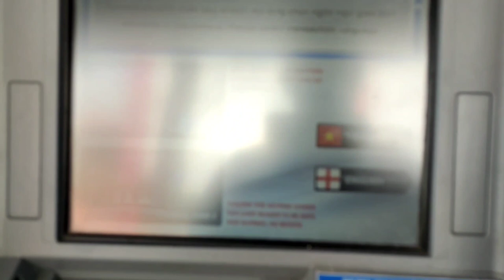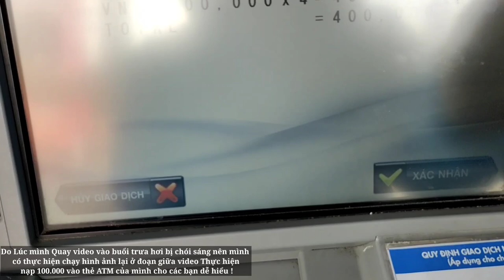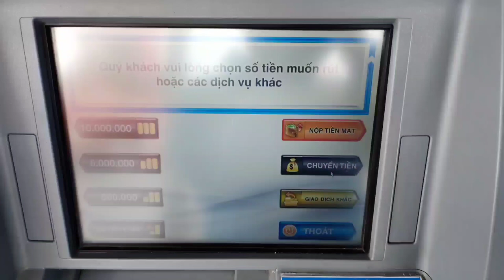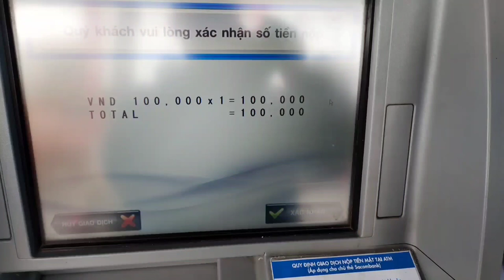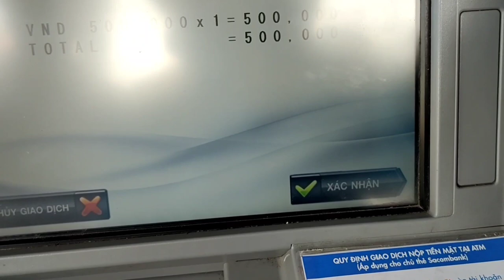Cách nạp tiền mặt trực tiếp vào tài khoản thẻ ATM trên máy ATM Sacombank#Sacombank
Cách nạp tiền mặt vào tài khoản thẻ trên máy ATM Sacombank